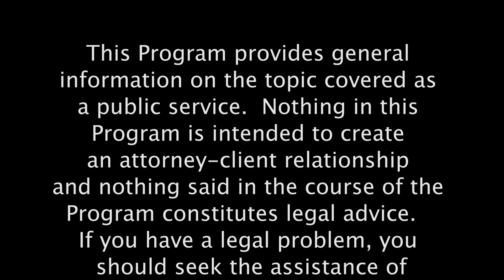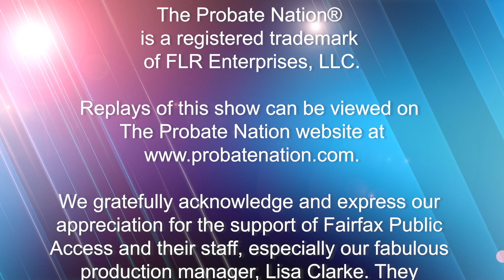Selling Real Estate in a Georgia Estate or Conservatorship – Part 2